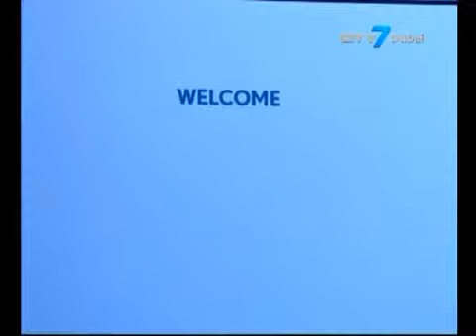City 7TV - 7 National News - 13 November 2014 - UAE News